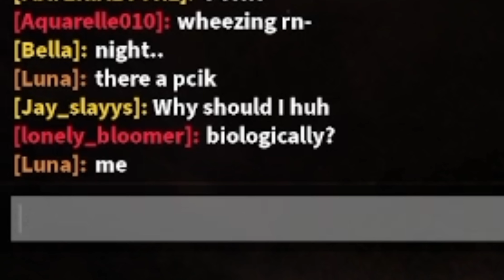Chaos in Royal High Knock off- Roblox Fantasia (Earrape and Slay Warning) No ASMR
This was so fun to stream especially when everyone was matching my energy XD
Never stop slaying my little ones

{SOCIALS}